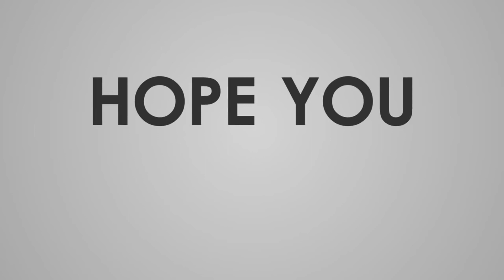Spicy Instant Ramen 🌶🌶🌶🌶 | Cooked with love. 🍜🍜🍜🇵🇭🇵🇭🇨🇦🇨🇦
This ramen is made only what is available in the fridge and cupboard..